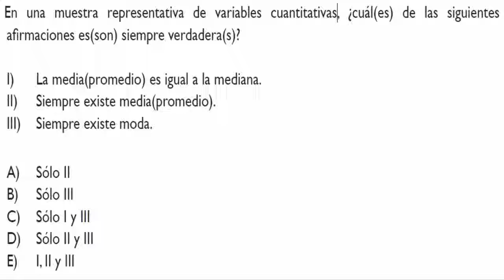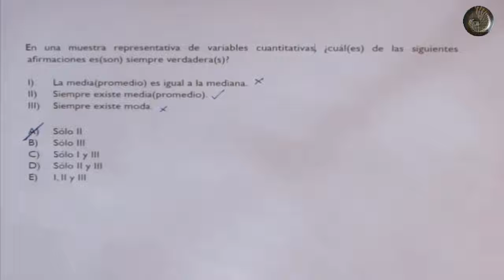Estadística - Medidas de tendencia central - Problema 10